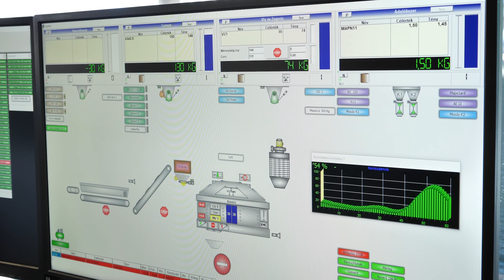Transzportbeton gyártás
TŐLÜNK FÜGG, MIT ALKOTUNK BELŐLE!

TRADÍCIÓ       TARTÓSSÁG      TARTALOM